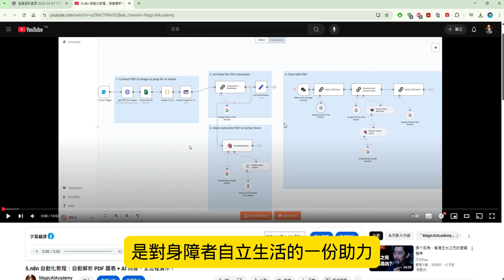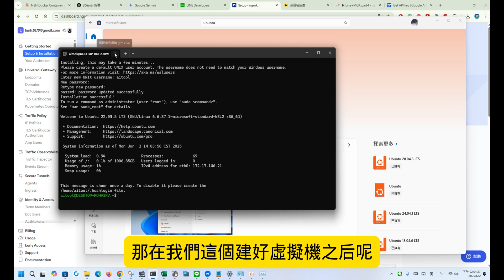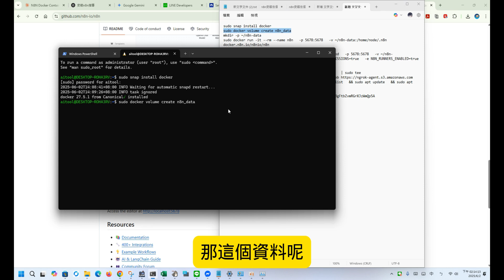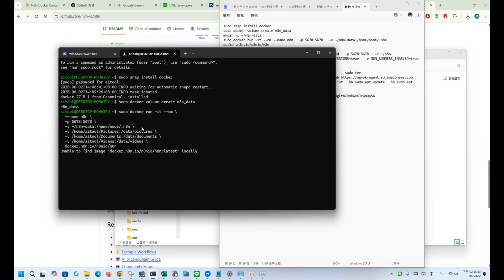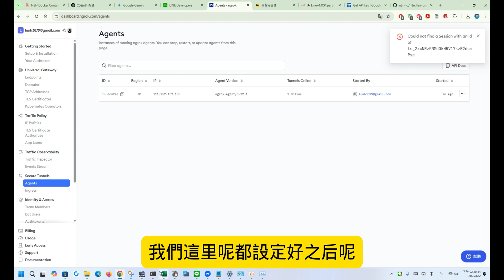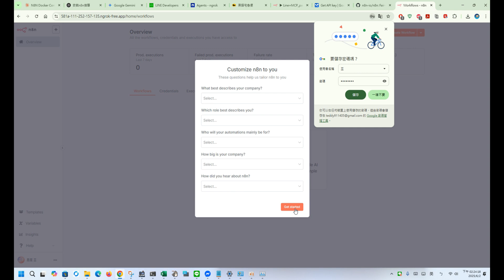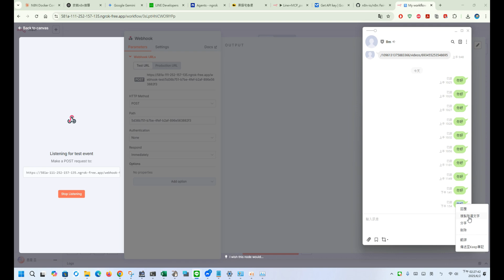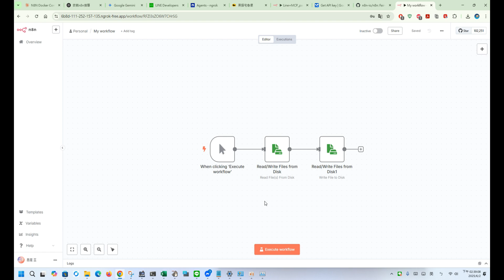18.n8n 本機架設終極指南：一步步在 Ubuntu 上用 Docker & ngrok 實現 HTTPS 公開網址＋Docker 目錄映射教學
n8n 本機架設終極指南：一步步在 Ubuntu 上用 Docker & ngrok 實現 HTTPS 公開網址＋Docker 目錄映射教學
本教學影片將一步步教你如何使用 Ubuntu + ngrok 建立一個可被外部設備呼叫的 HTTPS 公開網址，讓 webhook 立即變成可測試的「對外入口」，同時示範如何透過 Docker volume 映射主機資料夾，讓你可以在熟悉的本機目錄中讀寫檔案，不再被容器限制！

✅ 適合本機開發、自動化流程測試、API 開發者與 n8n 使用者
✅ 無需購買網域或部署伺服器
✅ 完整附上 .env、docker-compose.yml 設定與腳本整合技巧
相關api:

相關指令
sudo snap install docker
sudo docker volume create n8n_data
sudo docker run -it --rm \
  --name n8n \
  -p 5678:5678 \
  -v ~/n8n-data:/home/node/.n8n \
  -v /home/aitool/Pictures:/data/pictures \
  -v /home/aitool/Documents:/data/documents \
  -v /home/aitool/Videos:/data/videos \

ngrok http 5678
sudo docker-compose up -d